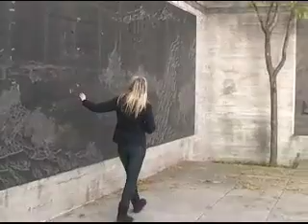The Foreigner In Chinatown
Second segment of "The Foreigner" series. Take a walk through Chinatown and see if you don't feel a little out of place.